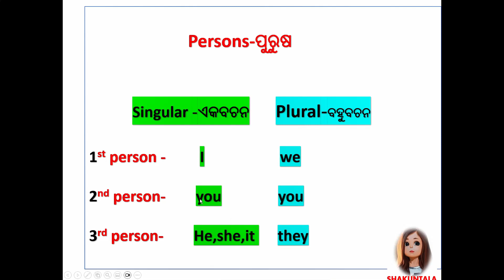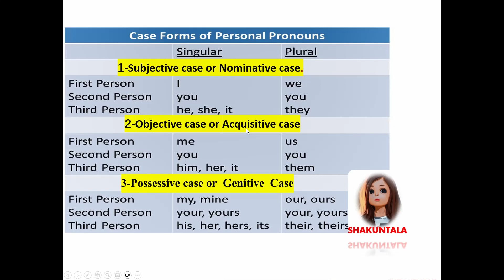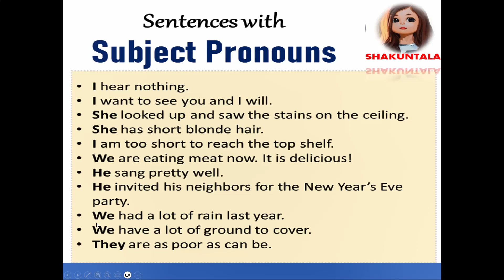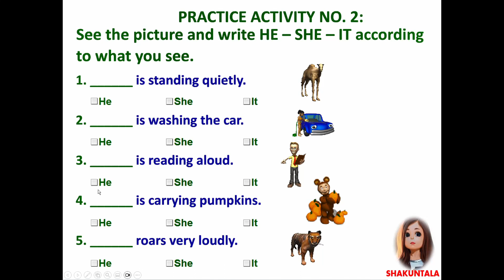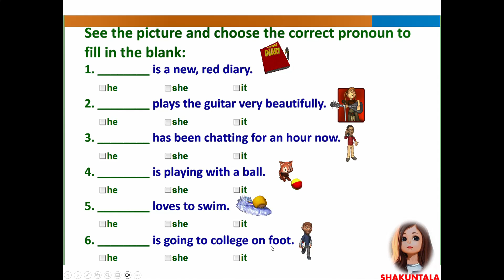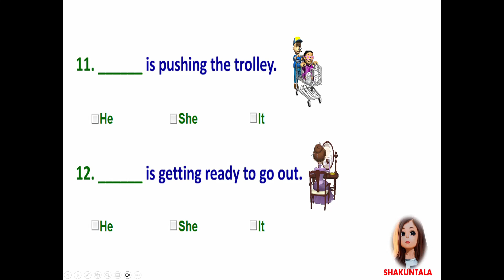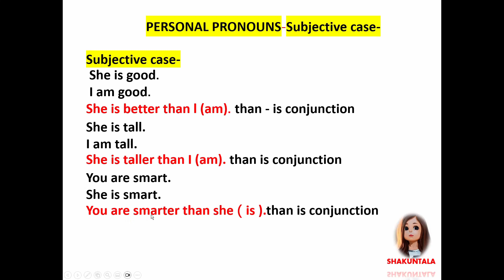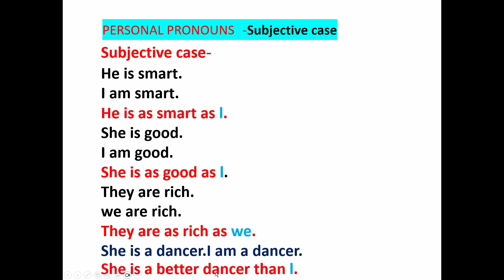Pronoun -Part-3- Personal Pronoun-ବ୍ୟକ୍ତିବାଚକ ସର୍ବନାମ -Subjective case Pronoun.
ପିଲାମାନେ pronoun ବା ସର୍ବନାମ ର ସମସ୍ତ parts ର ଲିଙ୍କ ଏଇଠି ନିମ୍ନରେ ଦେଲି। ନିଶ୍ଚୟ ଦେଖିବ । ଯାହାଦ୍ୱାରା ତୁମର ବୁଝିବାରେ  ଆଉ ବେଶୀ ଅସୁବିଧା ହେବ ନାହିଁ ।

pronoun part -1 what Is pronoun ?

Pronoun part -2 Orders of Personal Pronoun .